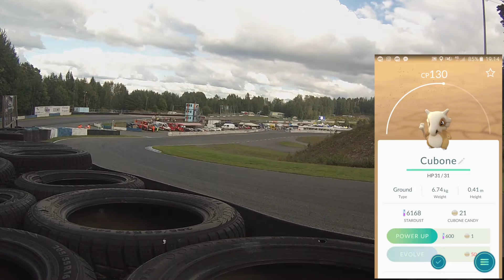Pelataan: Pokémon GO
Kyllä vain! "Vanhus" innostui myös hunttailemaan Pokémoneja! Tässä ensimmäinen (viimeinen?!) video tästä aiheesta :)

Tason 11 huntteri ei vielä valloita kaikkia saleja, mutta josko tästä ny levuttais pariinkymppiin :)